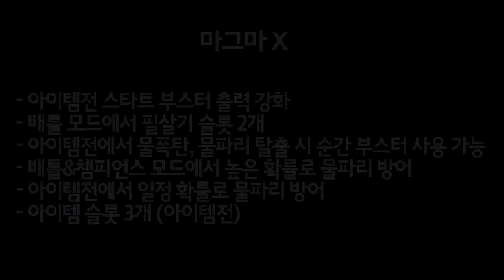[협찬] 한국에도 조만간 나올듯한 카트바디 【카트라이더 김택환】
중국, 대만에 출시 된 카트바디